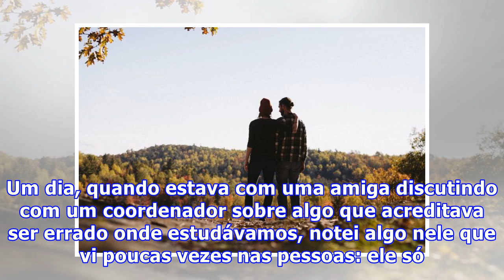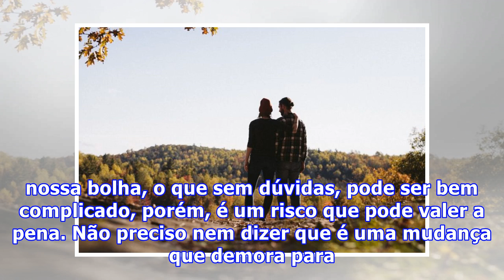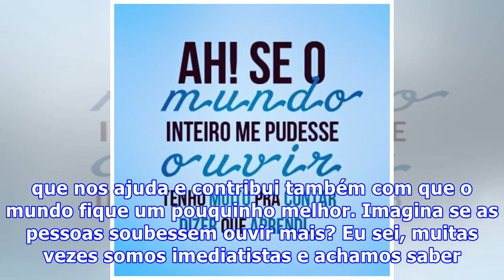Você sabe ouvir as pessoas?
Um dia, quando estava com uma amiga discutindo com um coordenador sobre algo que acreditava ser errado onde estudávamos, notei algo nele que vi poucas vezes nas pessoas: ele só disse algo depois que terminamos de falar tudo o que queríamos. Fiquei surpresa sim ou claro? Foi diferente, sabe por quê? ...